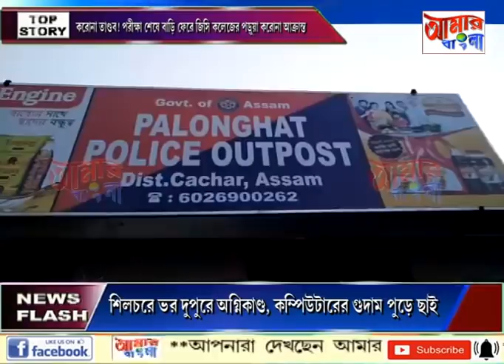AAMAR BANGLA # NEWS # 18 04 2021